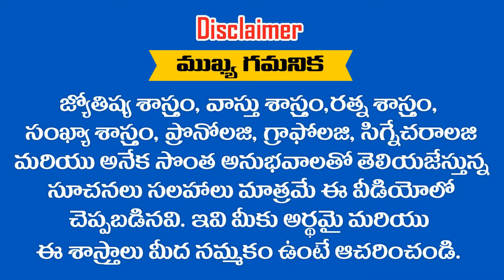" GAYATHRI " అనే పేరు గురుంచి తెలుసుకోవాలని అనుకుంటున్నారా .. ? RAMM KRISH NIHAN